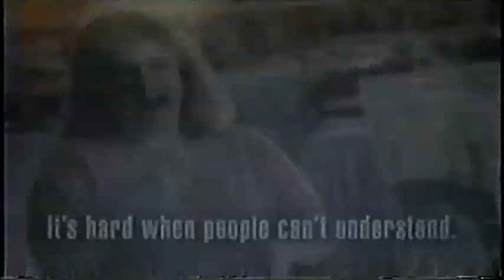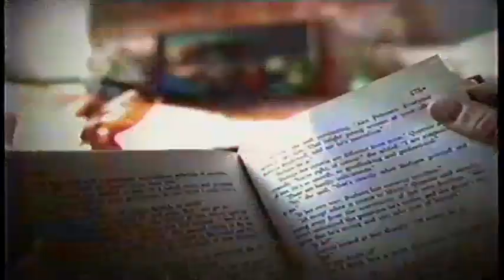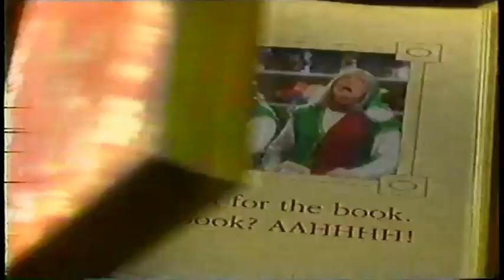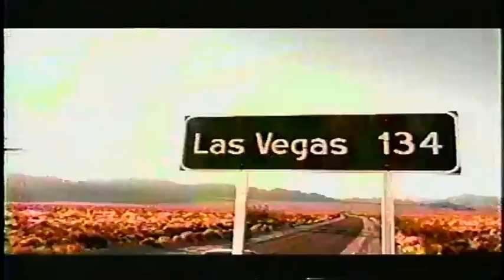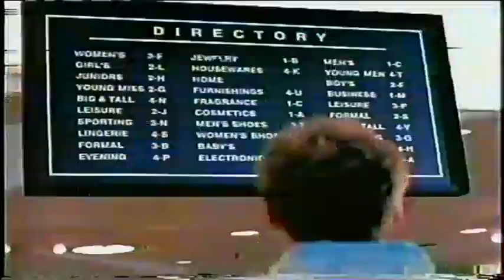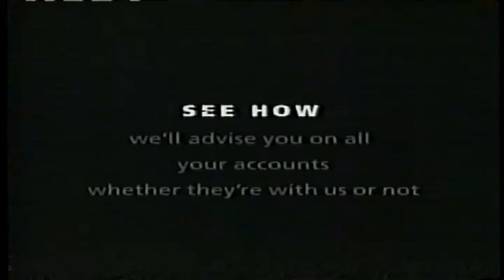November 1999 NBC Las Vegas Commercials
Primarily these commercials were broadcast during "Law 7 Order," and the Evening KVBC News 3 Nightside telecast with Jim Snyder and Rikki Cheese. Some promos for the news broadcasting team, and the worries of Y2K were definitely in the air.